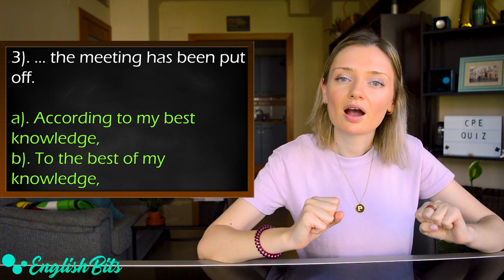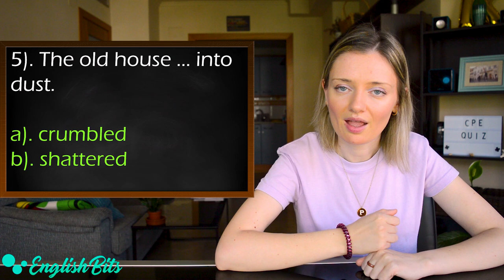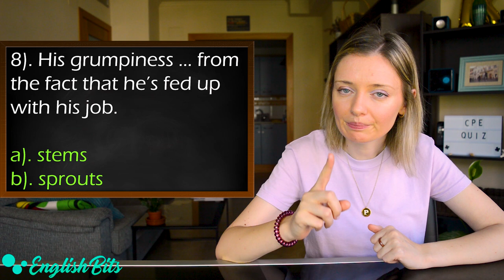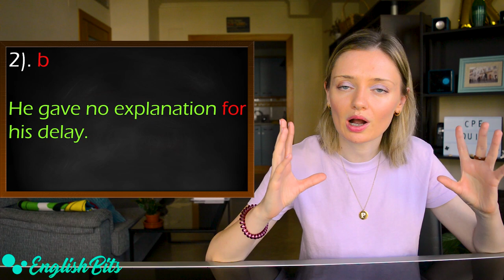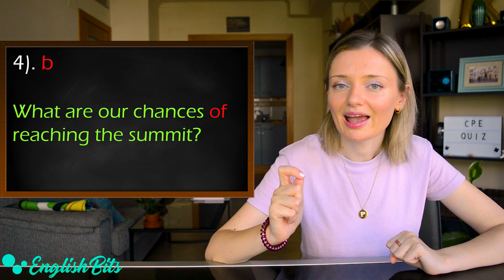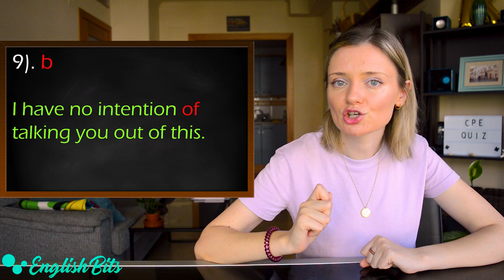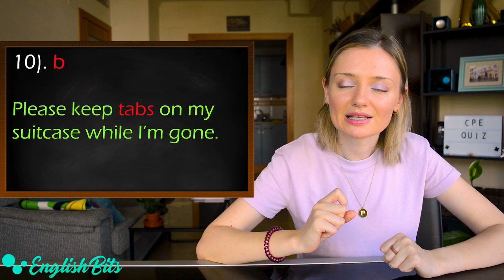Can you get 10/10 in this CPE Quiz based on my mistakes? 🤫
Hi there!

I've got an advanced quiz based on my mistakes when I was studying for the CPE exam. Do you accept my challenge? Please share your score with me!

My recommendations 📌

The book "Common mistakes at Proficiency and how to avoid them"

The book "Common mistakes at CAE and how to avoid them"

Amazon Prime

Makeup 💄